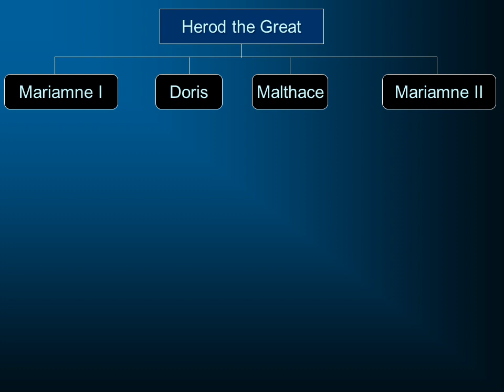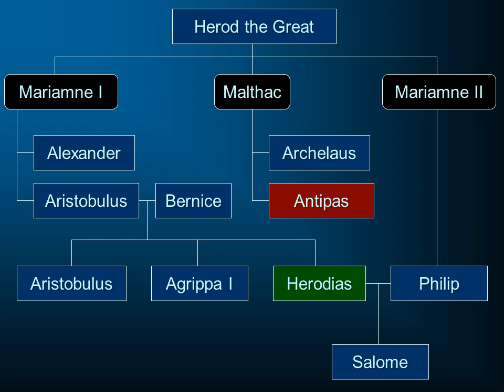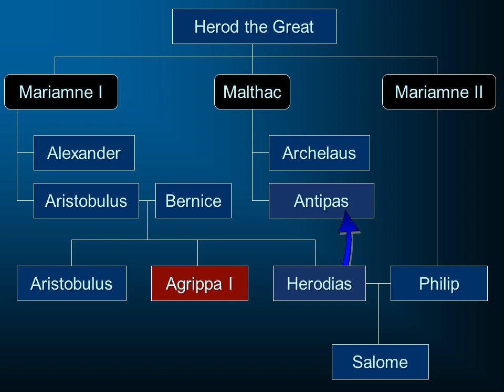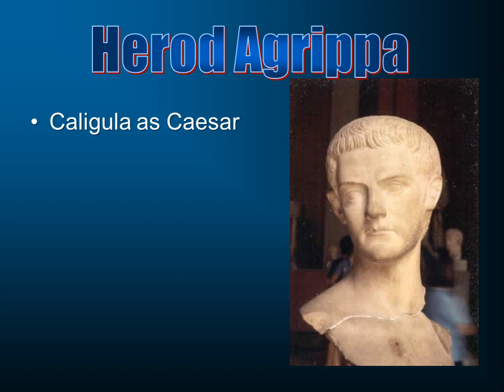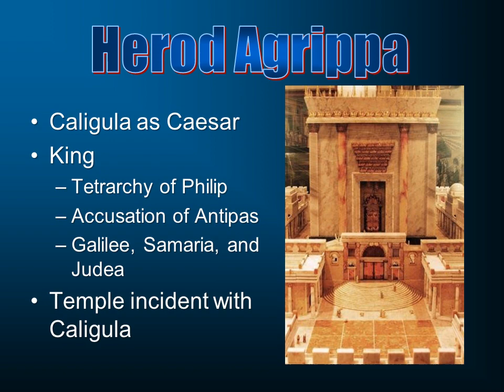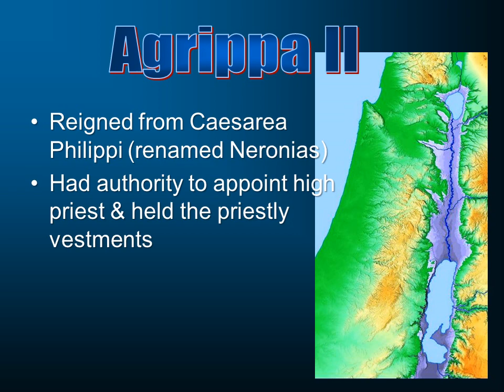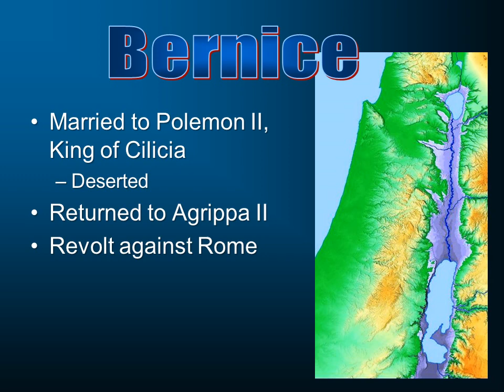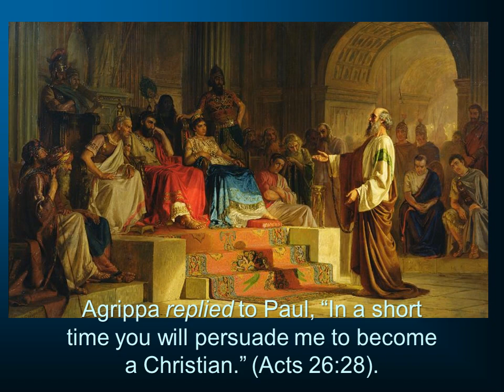Children of Herod: The Herodian Family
A survey of the children, grandchildren, and great grandchildren of Herod the Great.  This is part of a class in New Testament Bible Backgrounds at South Florida Bible College.  These and other classes can be viewed